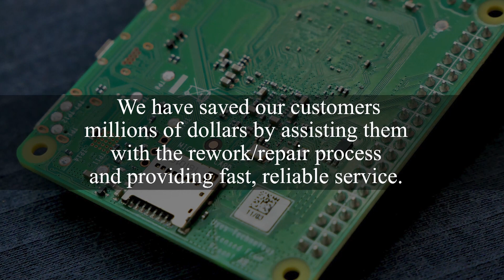Pcb Board Repair And Rework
Are you looking for Pcb board repair and repaird? BEST has performed printed circuit board repair services for projects ranging from 1 board to 175,000 boards and guarantees that 100% of your boards will be returned to you without damage. Watch the video to learn more.